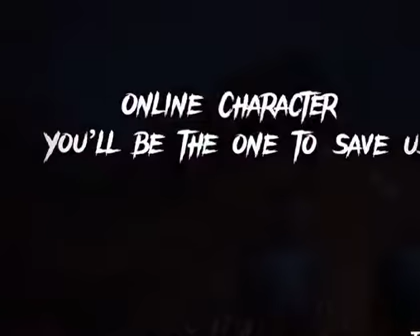He was the one that made us…